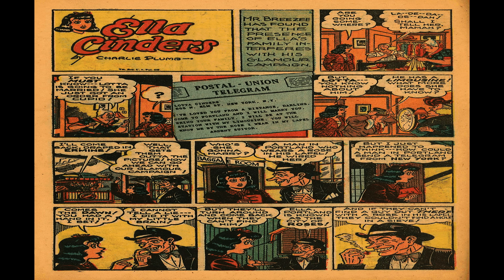Comics Revue No 1 Comix Book Movie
Title: Comics Revue No 1 | Publisher:  St. John | Date: June 1947 | Lang: English

Price: 0.10 USD, Pages: 36,  Color: Color Dimensions: Standard Golden Age Paper US Stock: Glossy Cover; Newsprint Interior Binding: Saddle-stitched Publishing Format: Was Ongoing Series Frequency: Monthly

Comic Contents:

Featuring Ella Cinders

Featuring Ella Cinders
Credits Pencils: Charlie Plumb | Inks: Charlie Plumb
Genre: Humor

  Select YouTube
  Search gharold

Comics Revue No 1 Comix Book Movie is presented in full screen, 1920 X 1080 HD (1080P) quality video, without music, narration, sound, animation, pans or zooms, enabling every comix panel, of the story, to be read and enjoyed, on or off-line, at any time, and in any place you can access it.

Comics Revue No 1 Comix Book Movie is part of the golden age comixs' Humor genre. The Golden Age refers to the first cycle of superhero comixs which existed between 1938 and 1950. This was the period in which the concept of the superhero was born.

G Harold 3:26 Unusual Tales No 13 Comix Book Movie

G Harold 3:26 Atom The Cat No 17 Comix Book Movie

G Harold 3:20 Atom The Cat No 16 Comix Book Movie

G Harold 3:20 Atom The Cat No 15 Comix Book Movie

G Harold 3:26 Atom The Cat No 14 Comix Book Movie

G Harold 3:25 Atom The Cat No 13 Comix Book Movie

G Harold 8:30 Atom The Cat No 12 Comix Book Movie

G Harold 5:50 Atom The Cat No 11 Comix Book Movie

G Harold 3:25 Atom The Cat No 10 Comix Book Movie

G Harold 3:25 Atom The Cat No 9 Comix Book Movie